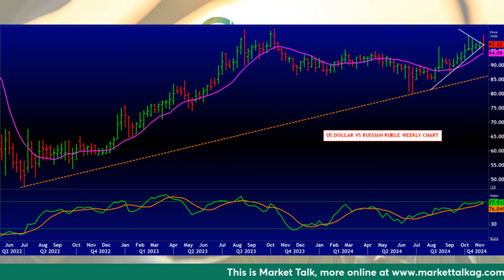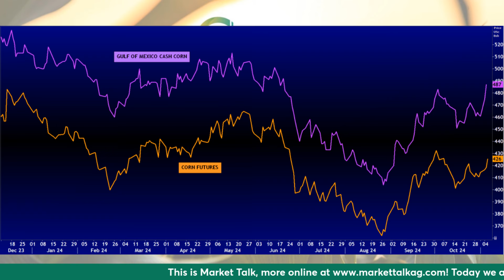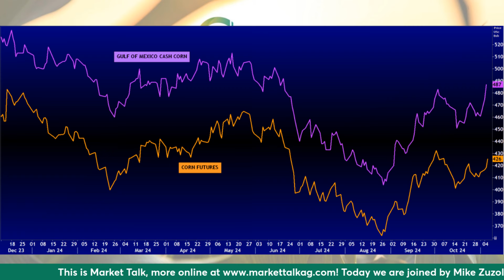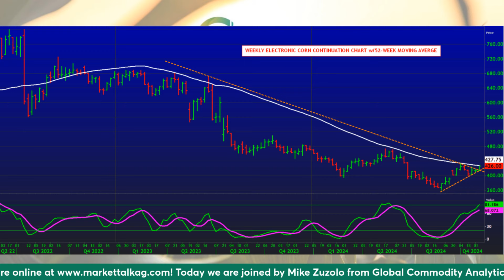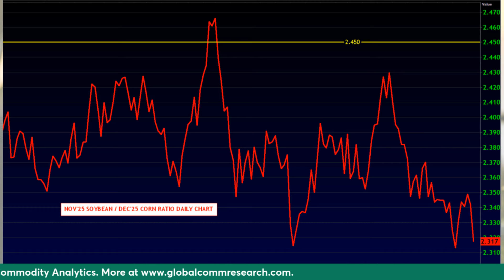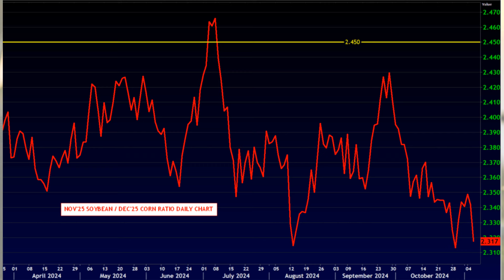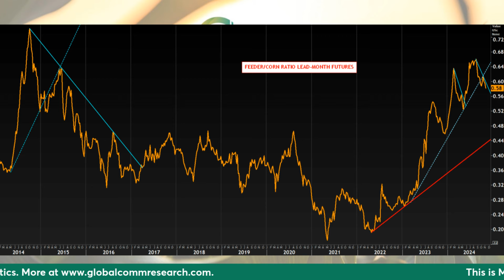Up, Up and Away in the Markets? Firm to Higher Trade Post Election Day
Post Election Day trade in the U.S. resulted in a sharply higher dollar, stock market and a firm to higher grain and livestock trade when it was all said and done. What does the victory for President Donald Trump mean for the markets, demand and more moving forward? We dive in to that and get analysis today from Mike Zuzolo with Global Commodity Analytics.